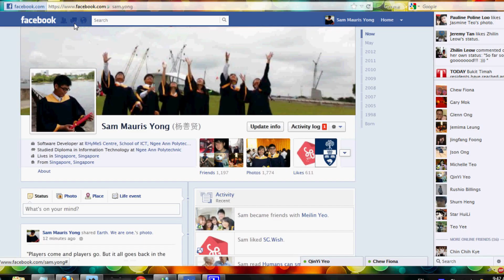Facebook Photo Tag Requests - Mass Accept All Hack Screencast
It's troublesome to go through one by one to accept the tags. Especially those massive spamming of tags after events and photo-taking sessions. This JavaScript hack will accept all your photo tags at one go. Here's a screencast on how to accept all your photo tag requests in one go.

Tech Info: The snippet will load jQuery 1.7.2 library from Google CDN.